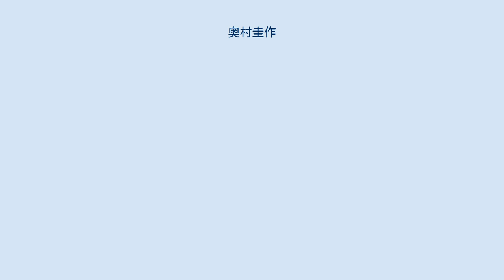奥村圭作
奥村 圭作（おくむら けいさく）は、日本のゲームプロデューサー。
別名として奥村 越後屋（おくむら えちごや）名義でも活動している。
 若いころは、演出家の広井王子の下、鞄持ちとして修行を積んだ。
その後、広井の率いるレッド・エンタテインメントにて、ゲームに関する業務に従事する。
初めてかかわった作品は、セガサターン用のゲームソフト『サクラ大戦』であった。
以来、広井の代表作の一つとなる「サクラ大戦シリーズ」に従事した。
ゲームソフトとしては、『サクラ大戦 〜熱き血潮に〜』や『サクラ大戦V EPISODE 0〜荒野のサムライ娘〜』にてプロデューサーを務めた。
それ以外にも、映画『サクラ大戦 活動写真』でも製作プロデューサーを務めた。
また、「サクラ大戦シリーズ」以外にも、ゲームソフト『武刃街』にてプロデューサーを務めた。
レッド・エンタテインメントでは、プロデュース本部のプロデュース部に在籍し、これらの作品を手がけていた。
 その後、クロノギアクリエイティヴに所属し、ブシロードが中心に展開する「Project MILKY HOLMES」に参加している。
テレビアニメ『探偵オペラ ミルキィホームズ』でも、原作協力としてクレジットされている。
時期は不明だが、ブシロードグループのブシロードメディアに移籍。
一時期同社の代表取締役社長に就任していたが、2019年3月31日に退任した。
2021年7月現在、ブシロードメディアの副社長を務めている。
 飲酒後に自転車を運転（既に時効)し、道路より川に転落。両腕を一度に骨折し入院する。 テレビゲーム アニメーション映画 テレビアニメ ラジオ